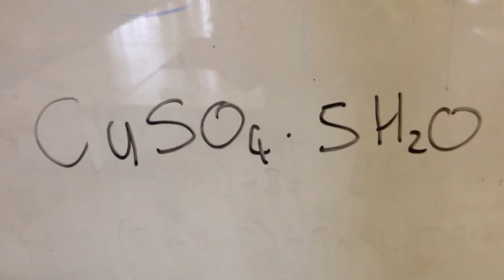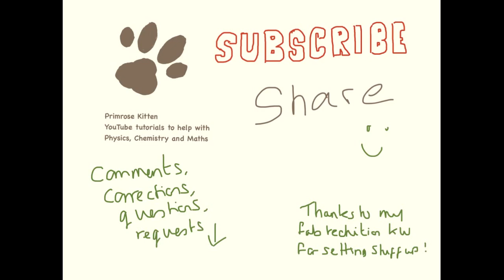Hydrated to Anhydrous Copper Sulfate, a Reversible Reaction.